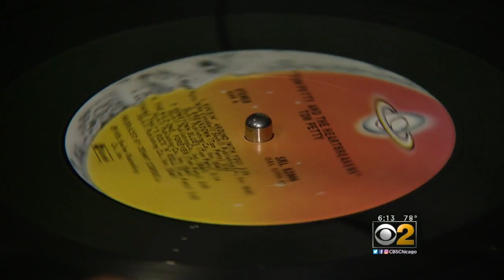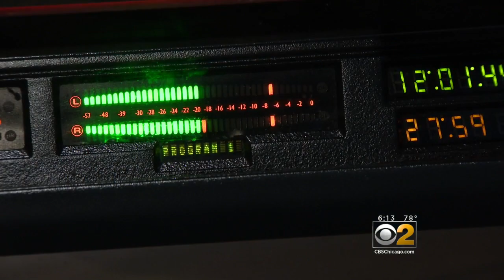Tom Petty's Chicago Finale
Playing at Wrigley Field at the end of June is among Petty's last concerts. In fact, as CBS 2's Jim Williams reports, the Chicago music scene dramatically influenced Petty's music.